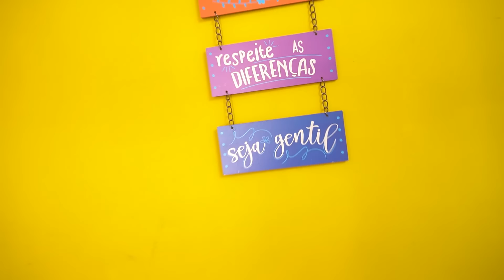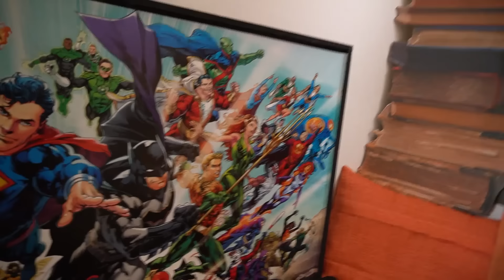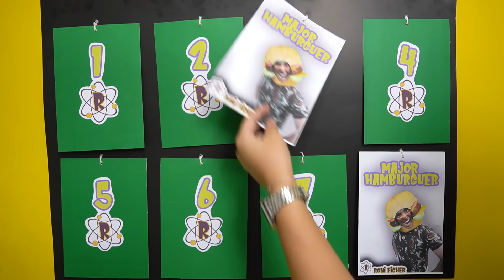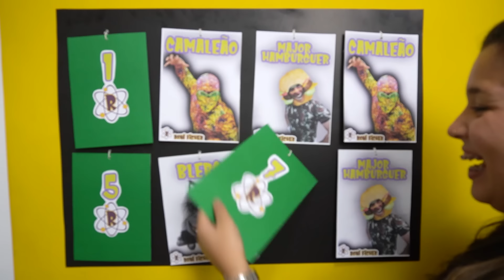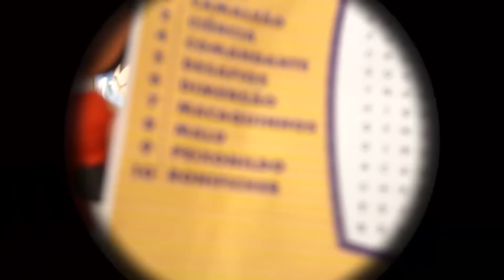ACAMPAMENTO EM CASA!!! MARATONA RONI FICHER!!!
MINI CIENTISTAS NO EPISÓDIO DE HOJE VAMOS ACAMPAR EM CASA E NOS DIVERTIR MUITO!!!

COMUNICADO - SHOW SÃO PAULO
Informamos que, em observância ao Decreto (COVID-19), que  dispõe  sobre  as medidas para enfrentamento da  emergência  de saúde  publica de importância internacional  decorrente do corona vírus, o evento do artista Roni Ficher , com o espetáculo ‘’Uma Aventura De Outra Dimensão  “, que iria acontecer no  dia 21/03/2020, no teatro Gazeta   São Paulo –SP será ALTERADO  para uma  NOVA DATA  .                                                                                                                                                                                                                                                               Em breve, todas as informações da nova data  serão divulgadas.   Os ingressos  já adquiridos  para o espetáculo continuara valendo para a NOVA DATA   no mesmo local e horário.
Para quem a NOVA DATA NÃO  FOR VIÁVEL, será disponibilizado o reembolso do ingresso, pelo
importante: Enviar o número pedido e recibo
  Desde já, agradecemos  a todos pela compreensão.

COMUNICADO - SHOW VOLTA REDONDA
Informamos que, em observância ao Decreto (COVID-19), que  dispõe  sobre  as medidas para enfrentamento da  emergência  de saúde  publica de importância internacional  decorrente do coronavírus, o evento do artista Roni Ficher , com o espetáculo ‘’Uma Aventura De Outra Dimensão  “, que iria acontecer  no dia 22/03/2020, no teatro Gacemss Volta Redonda – RJ será ALTERADO  para uma  NOVA DATA  .                                                                                                                                                                                                                                                               Dia 31/05/2020  ,Os ingressos  já adquiridos  para o espetáculo continuara valendo para a NOVA DATA   no mesmo local e horário.
Para quem a nova data não for viável, será disponibilizado o reembolso do ingresso, pelo SAC . Quem comprou pelo Sympla: importante: Enviar o número pedido e recibo

COMUNICADO
JOINVILLE / BLUMENAU –SC
Informamos que, em observância ao Decreto (COVID-19), que  dispõe  sobre  as medidas para enfrentamento da  emergência  de saúde  publica de importância internacional  decorrente do corona vírus, o evento do artista Roni Ficher , com o espetáculo ‘’Uma Aventura De Outra Dimensão  “, que iria acontecer nos  dias 28 e 29 de março de 2020, nas cidades de Joinville e Blumenau –Sc  será ALTERADO  para uma  NOVA DATA  .                                                                                                                                                                                                                                                               Em breve, todas as INFORMAÇÕES  da NOVA DATA  serão divulgadas.                                                                             Os ingressos  já adquiridos  para o espetáculo continuara valendo para a NOVA DATA  de cada cidade  no mesmo local e horário.                                                                                                                                                                            Para quem a NOVA DATA NÃO FOR VIÁVEL, será disponibilizado o reembolso do ingresso, pelo SAC / ou pelo site Minha Entrada ou no mail